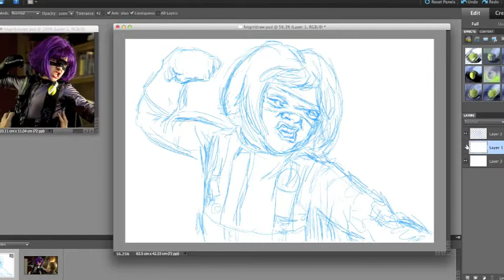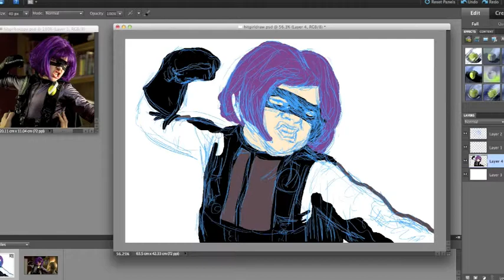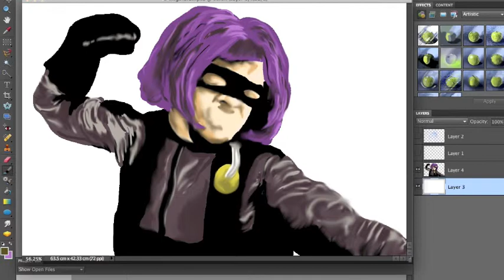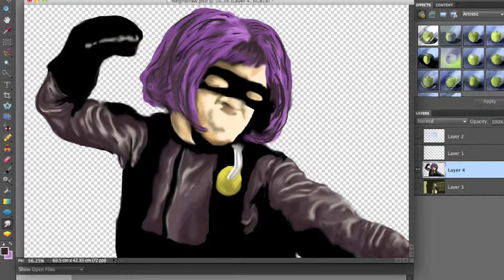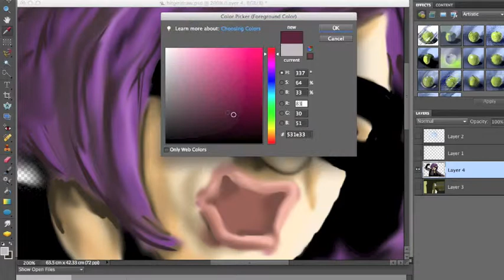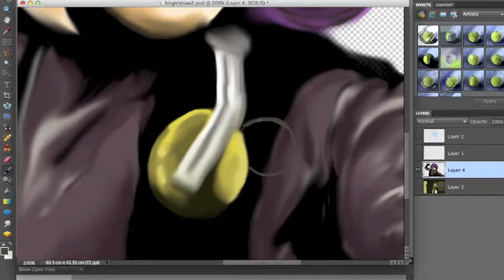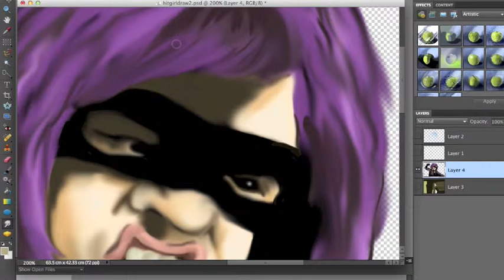Kick ass Hit Girl speed painting/art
A quick speed painting I've made of Hit Girl in the first Kick Ass movie